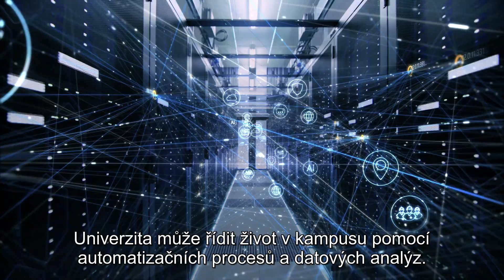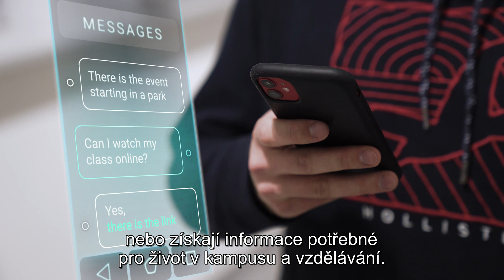ČZU - SMART DIGITAL CAMPUS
ČZU vytváří chytrý kampus budoucnosti: spolu s T-Mobile staví nejmodernější 5G Stand Alone kampusovou síť

Česká zemědělská univerzita v Praze (ČZU) podepsala se společností T-Mobile Czech Republic memorandum o dlouhodobé spolupráci, která zahrnuje vybudování komplexně digitalizovaného kampusu a dalších univerzitních pracovišť na nejnovější 5G Stand Alone s využitím IoT platformy.

V příštích čtyřech letech chce ČZU dokončit komplexní digitalizaci, spočívající ve vytvoření digitálního ekosystému zaměřeného na vědy o živé přírodě. Součástí unikátního projektu bude nejen propojení celého kampusu, ale i vzdálených pracovišť univerzity.